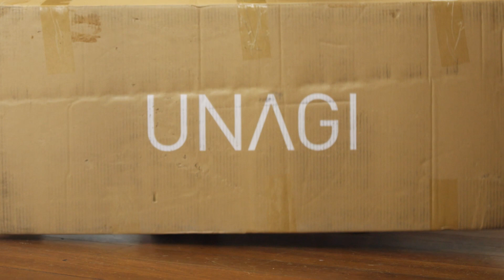Ride, repair, repeat—all with Unagi's rental plan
Life's an adventure, make sure you've got the right ride. Reliable, efficient, and designed just for you.